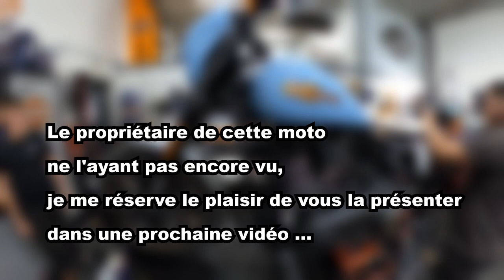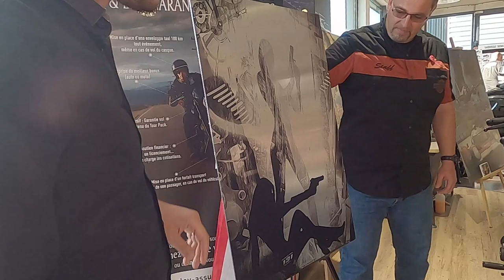Les 10 ans du pôle moto de Poitiers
J'ai participé aux 10 ans du pôle moto de Poitiers
Impossible pour moi de refuser cette journée avec Harley Davidson et Indian.
Une journée formidable ! des motos, des sourires, des rencontres !  Un show stunt et la présence du Freedom Tour avec lequel j'ai pu essayer le Road King Spécial (à suivre avec la prochaine vidéo)

00:00 Intro - générique
01:22 En route vers Poitiers
02:18 La concession Harley Davidson Poitiers
03:20 Low rider ST "El Diablo"
03:53 Du côté d'Indian
06:16 Stunt time !
06:53 Honda Automatic
07:23 Départ de mon essai ... à voir dans la prochaine vidéo
08:28 Le petit monde de Youtube :)
08:35 Les deux surprises du jour !
12:02 Coucher de soleil final